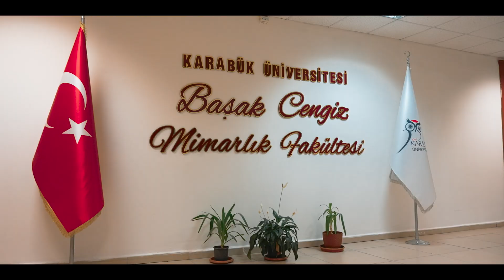KBÜ 2023 2024 Eğitim Öğretim Yılı Tanıtım Filmi Turizm Mimarlık Güzel Sanatlar ve Tasarım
Karabük Üniversitesi Seni Bekliyor
Karabük Üniversitesi Safranbolu Turizm Fakültesi, turistik hizmetlerin üretimi ve yönetimini gerçekleştirebilecek, girişimcilik ve yaratıcılık yeteneklerine sahip nitelikli iş gücü yetiştirme ve turizm araştırmaları yapma misyonuyla faaliyetlerini sürdürüyor.
Karabük Üniversitesi Başak Cengiz Mimarlık Fakültesi, mimarlık, iç mimarlık, tarihi çevrenin korunumu ve şehir bölge planlama alanlarında kapsamlı ve öğrenci merkezli programlar oluşturan, yaratıcı ve açık fikirli, teknolojik gelişmeleri etkili bir şekilde takip ederek kullanabilen, eğitimli yeni nesiller ve vatandaşlar yetiştirmeyi amaçlıyor.
Karabük Üniversitesi Safranbolu Fethi Toker Güzel Sanatlar ve Tasarım Fakültesi, kültür ve sanat alanında insanoğlunun yarattığı yerel ve evrensel değerleri, akla ve gerçeğe dayanan ve birbirini doğrulayan bilgi, yöntem ve yasalar aracılığı ile araştırmak, çevre organizasyonunda ve duygu ile düşüncelerin sergileniş ve paylaşımında insan ve doğa sevgisinin, etik ve estetik değerlere karşı duyarlılığın, bilimselliğin ve evrenselliğin esas alınmasını egemen kılmak misyonuyla eğitim-öğretim faaliyetine devam ediyor.